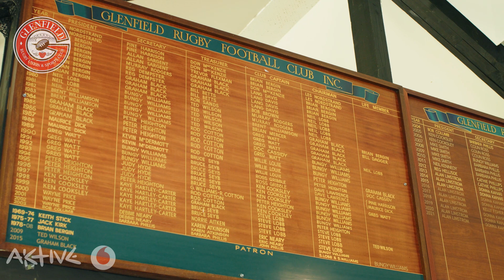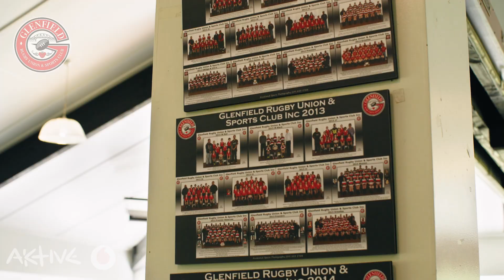Donna Kahaki Glenfield Rugby Club | Aktive and Vodafone NZ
For Donna Kahaki, it’s the looks on the faces of the kids who play for Glenfield Rugby Club that make volunteering all worth it.

"If you're ever considering to volunteer in sport and rec in Auckland, just put your hand up... jump in, don't be shy and come along and volunteer."

Donna has worked at Vodafone for 24 years "They provide volunteer days which I’ve used for club events. We've got a really good culture here too. I've got all the tools I need to work remotely, so I can go into the club and work there if I've got to open up for someone to repair something. I can do what I need to do.”

Aktive and Vodafone (soon to be One NZ) are thrilled to be working together to celebrate our awesome volunteers who make Auckland sport and recreation possible.